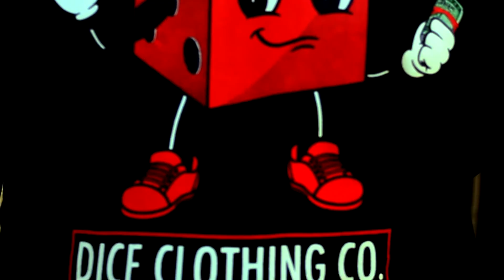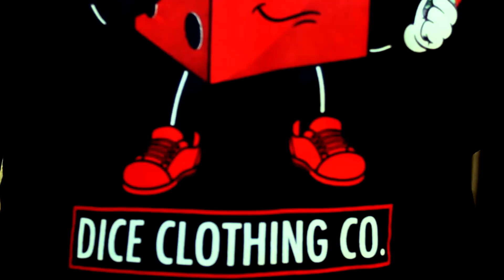FAST MONEY DBOY - INTRO [Dir. By RONO SHOT DAT]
FOLLOW ARTIST IG: @FASTMONEYDBOY @BSW_MUSIC

FOLLOW DIRECTOR IG:@ RONO_SHOT_DAT_BSW @GRIDIRONFILMZ